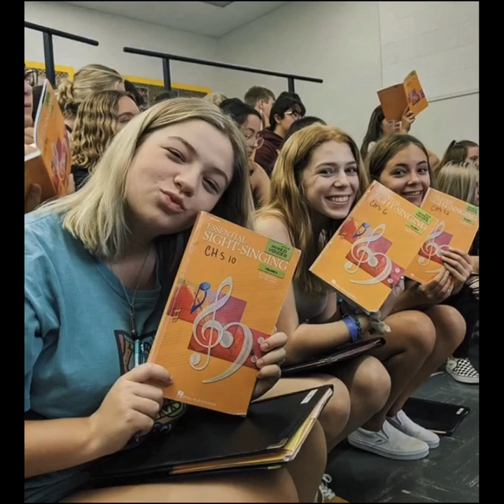Chico High Choir Video!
Welcome to the Chico High Choir! I hope you consider joining choir if you are enrolled at Chico High School and if not... always keep music apart of your life somehow in some shape or form. Thank you to the Chico Community for all the support you have given us throughout the years.  This video is a thank you to all of those who supports the Chico High Choir.